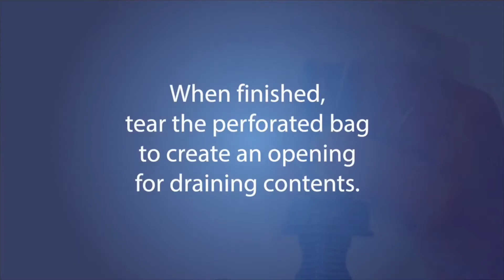Cure Medical Dextra Cure Catheter Closed System Kit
Dextra Cure Catheter Closed System Kit with One-hand Dextra Advance, 12 French, Polished Eyelets, Pre-lubricated.